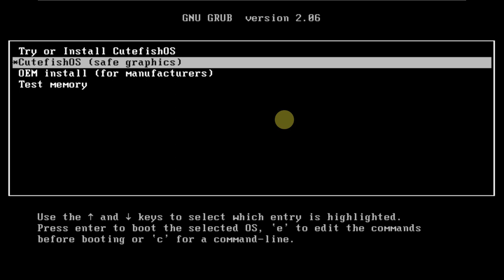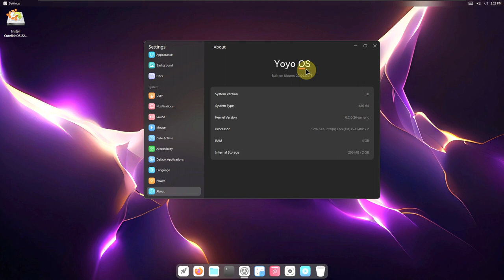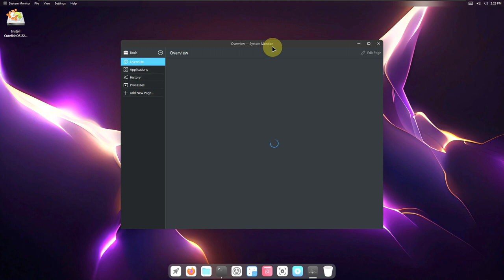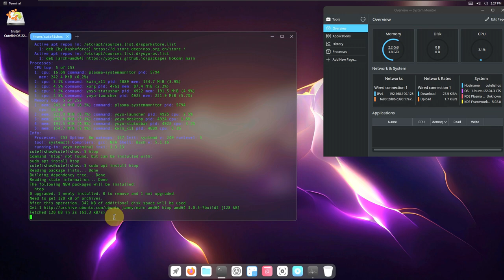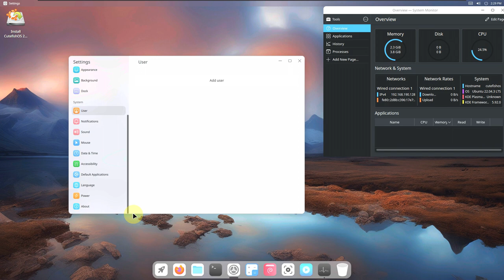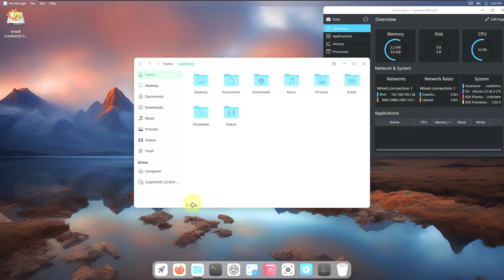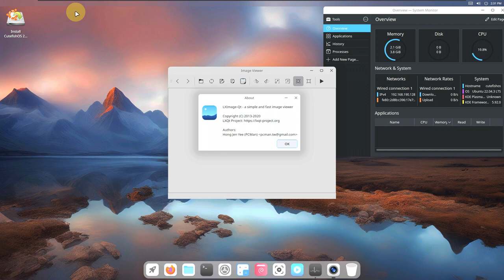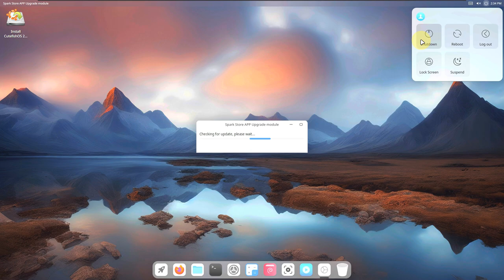CutefishOS Reborn 22.04.0 YoYo — A Better Desktop OS Focus ON Simplicity, Beauty & Practicality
In This Video We Are Looking At Cutefish OS is an elegant, beautiful and easy-to-use Linux desktop operating system. It runs Cutefish Desktop based on Ubuntu and has a modern style design. Our goal is to provide users with a comfortable interface design, better user experience and a better choice.

Features
Ubuntu Base System
Debian Base System
Cutefish Desktop Environment
Beautiful Wallpapers
Snapcraft
Ubuntu Softwares and Repositories
Supports Ubuntu PPAs
Beautiful Desktop Experience
Ubuntu Repository Mirrors

Todays Video - CutefishOS 22.04.0 YoYo beta!